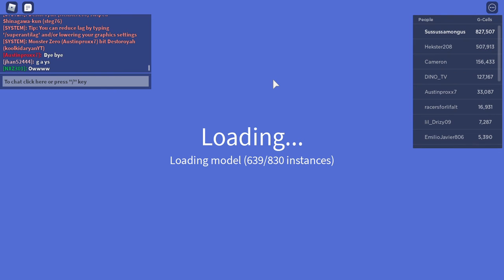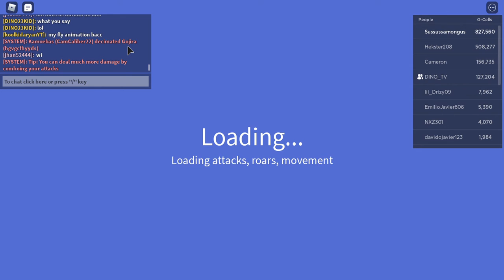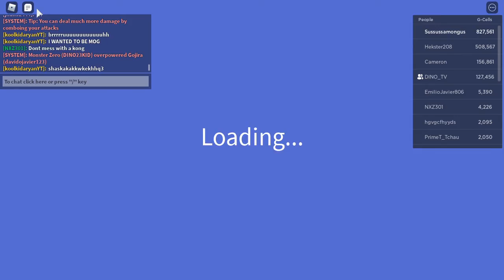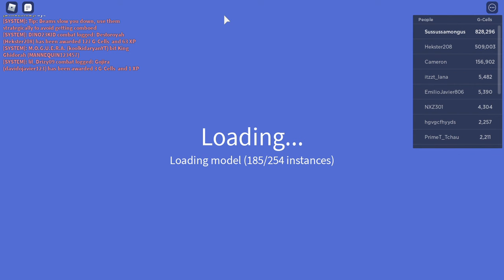Am stupid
just creating a normal kaiju universe video totally